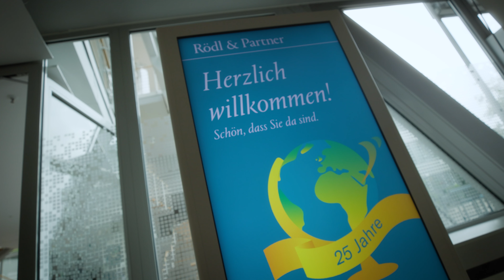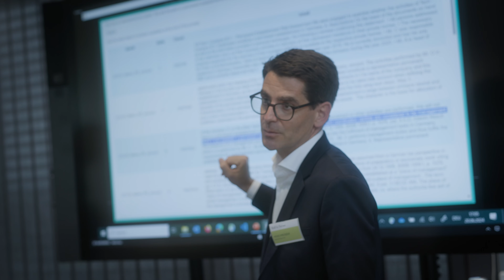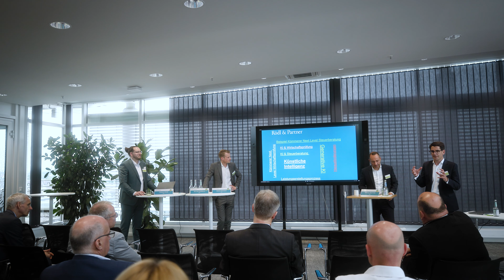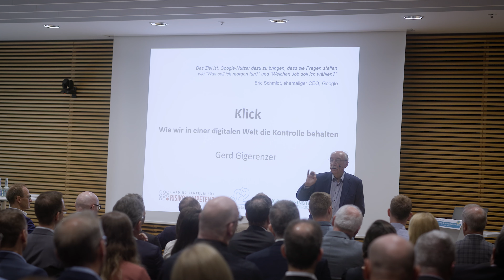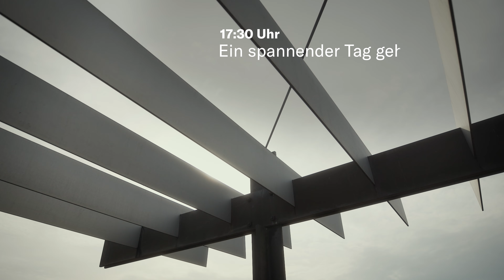25. Forum Global 2024 – Hinter den Kulissen mit Christian Rödl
Christian Rödl auf dem Forum Global:

„Was ist für mich das Besondere am Forum Global? Und wie sieht eine der größten Außenhandelsveranstaltungen Deutschlands hinter den Kulissen aus?

Das Forum Global zeichnet sich durch seine einzigartige Plattform für den internationalen Austausch aus.

Unsere Kolleginnen und Kollegen aus allen Geschäftsfeldern und unseren internationalen Niederlassungen stehen an diesem Tag in Nürnberg zur Verfügung.

Beim vergangenen Forum Global wurde ich von einem Kamerateam begleitet. ”

Folgen Sie Prof. Dr. Christian Rödl LL.M. auf LinkedIn:   / prof-dr-christian-roedl